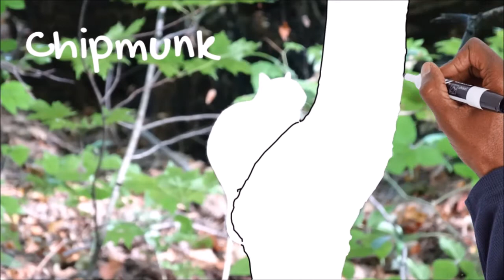Drawing a chipmunk